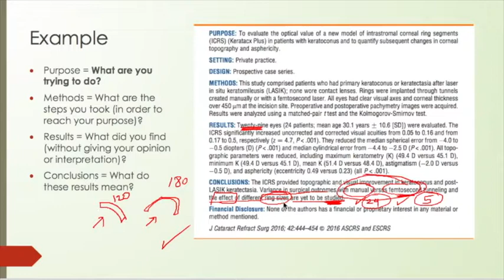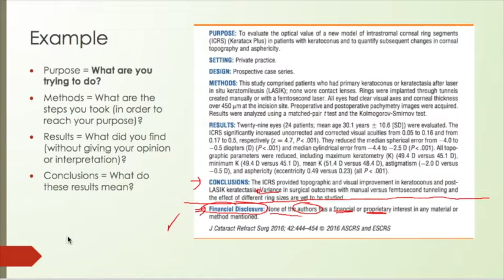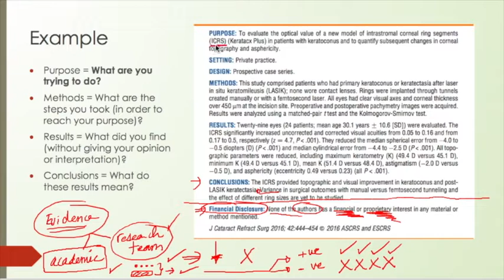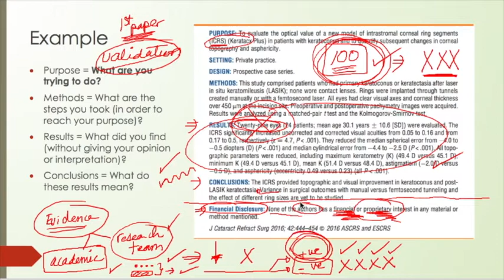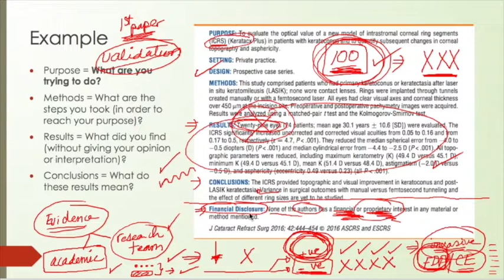Epi #8 - Financial Disclosures and Validation Studies